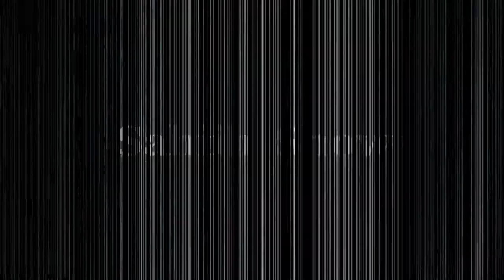Ice skating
Every been Ice skating, try it out or go again :)

Do you want more time for you in real life?